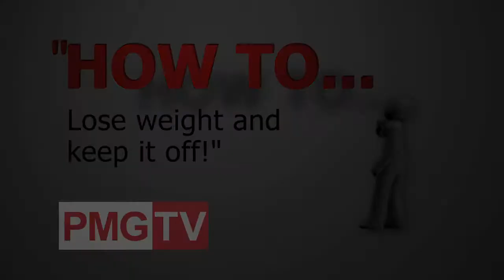Trailer HOW TO Lose Weight and Keep It Off.wmv